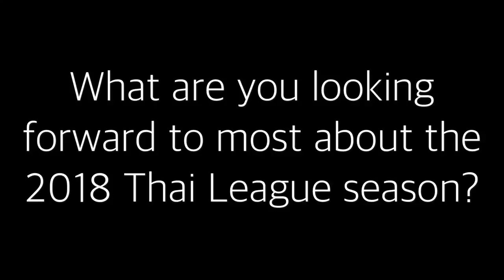Lions utility player Zulfahmi Arifin on his big move to Thai League 1's Chonburi FC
ST VIDEO: SAZALI ABDUL AZIZ